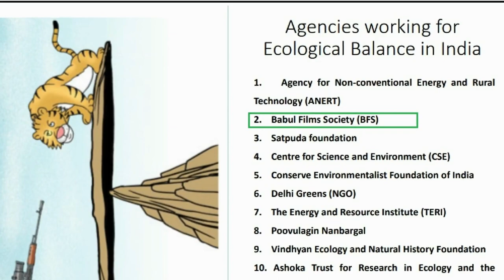Babul Eco Film Fest BEFF2019 appeal to get involved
Babul Films Society NGO holds annual BEFF Babul Eco Film Festival during June first week every year in sync with World Environment Day. BEFF2019 has competitive ) & non-competitive ) sections. Last date for submission for Short Film Contest-Air Pollution is 26 May 2019 For student waivers, write to us at . Happy awareness times!